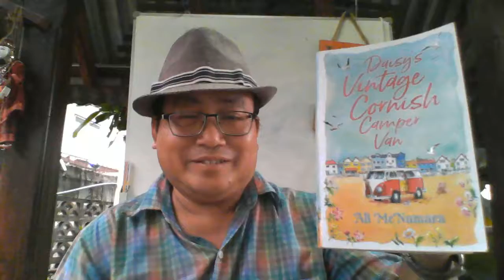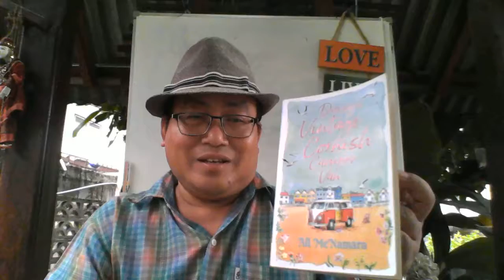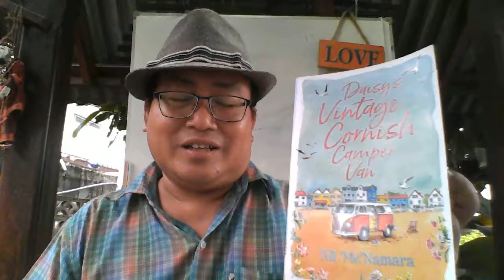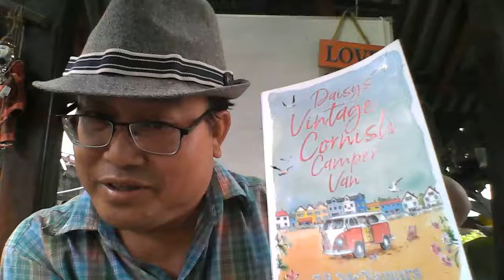Camper Van and Post Cards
A novel, a romantic one, by Ali Mc Namara